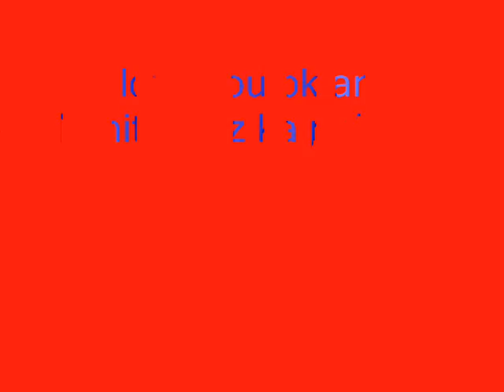tbs 13 kilawan side by lil_rhex